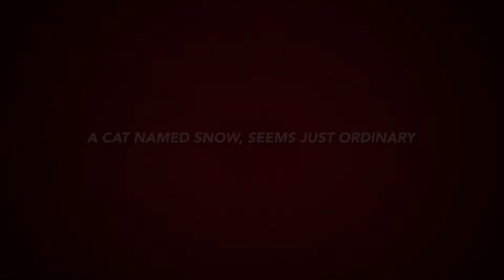Snow: Wild Instinct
This Channel’s named after two cats known as ‘MINGS’; Ming is a female short-haired cat characterized by green-eyes and a mole on her nose, on the other hand, Snow is a male siamese cat with distinguished blue eyes :) and this is just a trailer for future video uploads of my beloved two baby cats! Hope you enjoy it~